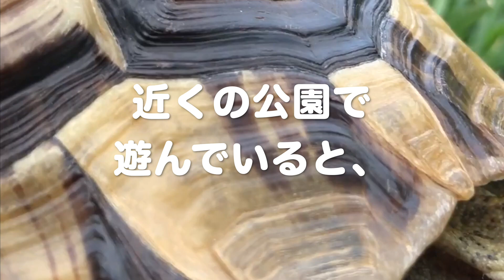ヘルマンリクガメのお散歩にばったり (Hermann's Tortoise)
野川公園に遊びにいくと、リクガメのお散歩にばったり遭遇。ヘルマンリクガメという種類だそうです。地中海沿岸に分布し、昔からよく飼われているポピュラーなリクガメです。大きさは25センチくらい。全部で６匹、改造したベビーカーに乗せて公園にやってきてはお散歩させているそうです。
ヘルマンリクガメ：陸で生活する。生息地はヨーロッパの森林や低木のある比較的乾燥した地域。平均で30年前後の寿命。おとなしく、温和で噛みつくような事はほぼないそうです。